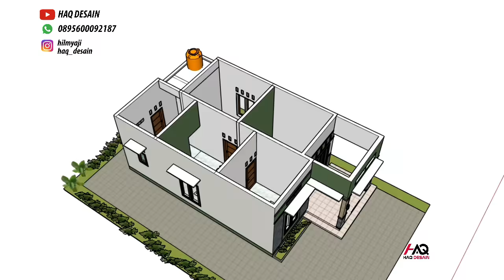Desain rumah minimalis sederhana 6x10meter 2 kamar 1 lantai di desa modern Full TAMPAK DEPAN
Desain rumah minimalis sederhana 6x10meter 2 kamar 1 lantai di desa mewah Full TAMPAK DEPAN DAN DENAH

model desain rumah ukuran 6x10meter dengan 2 kamar tidur lantai 1 di desa bisa jadi contoh membagun rumah
1 kamar mandi 2 kamar dapur ruang tamu dan ruang keluaraga
teras depan dan belakang
rumah 6x10, denah rumah 6x10m, rumah di lahan 6x10 meter rumah ukuran 6x12
Rumah minimalis 2020

HAQ DESAIN
 TREN 2020

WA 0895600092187